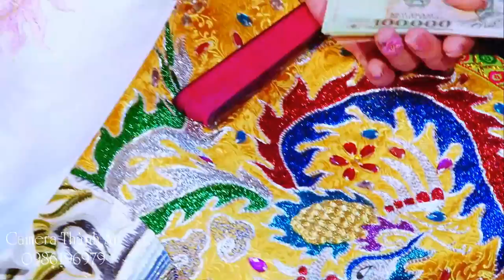Xinh cô đồng Xinh nhất youtube hầu Giá Cô Bơ. Cô Sáu, Hầu Đồng Hay Nhất, Hầu Bóng Đẹp Nhất